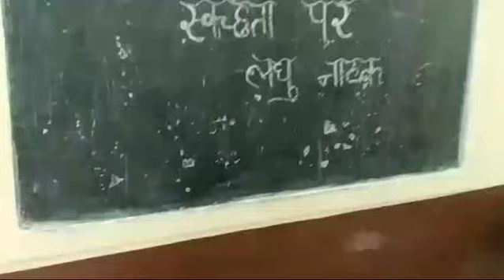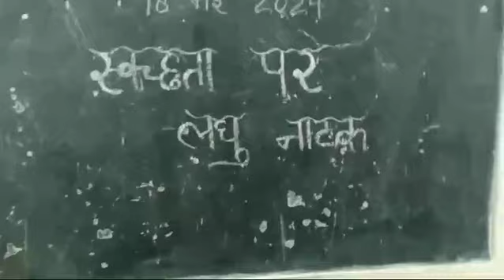स्वच्छता पर एक लघु नाटिका आगरा नगर क्षेत्र के बच्चों द्वारा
Video from Premlata Sharma